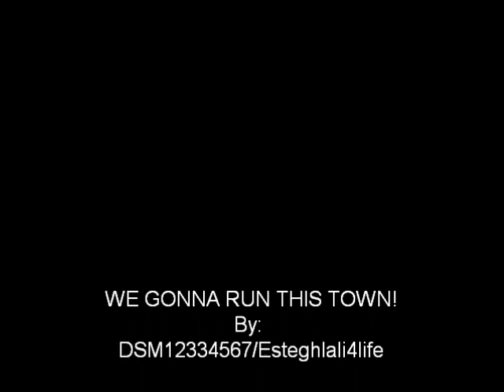Tehran Derby-Run This Town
Tehran Derby